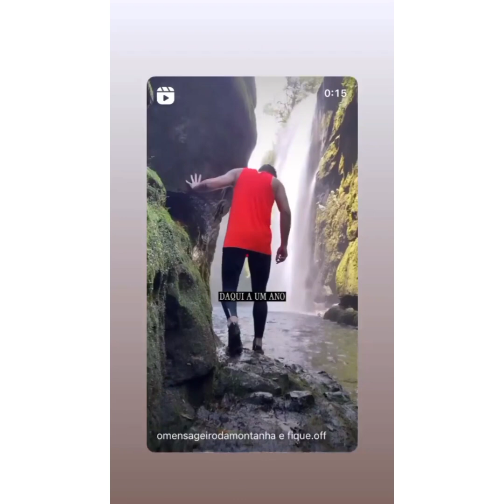PAULO E TIAGO TREINAM JUNTOS /DIA DE CONHECER A SOGRA